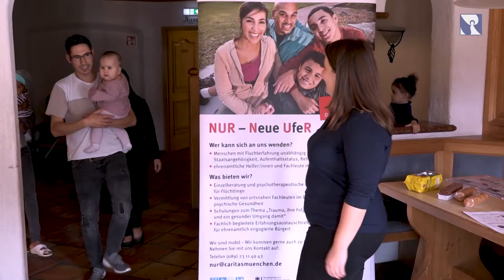Münchner Sozialcourage Medienpreis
Caritas-Medienpreis für „Kirche-in-Bayern“-Kollegin: Nina Kupfer gewinnt mit ihrem Beitrag „NUR-Mobil“ den „Münchner Sozialcourage Medienpreis“ 2020 in der Kategorie „Online“. Die Videoreportage zeigt, wie die Caritas in Flüchtlingsunterkünften über psychische Krankheiten aufklärt und hilft. Nina Kupfer sei es gelungen, an der Seite der Psychologin das Vertrauen der Flüchtlinge zu gewinnen und sie selbst zu Wort kommen zu lassen, begründete die Jury die Auszeichnung. Die Online-Reportage zeige, vor welchen Schwierigkeiten geflüchtete Menschen beim Ankommen in Deutschland stehen und wie ihnen mit flexiblen Hilfsmöglichkeiten wie dem NUR-Mobil der Caritas geholfen werden kann. Die Kamera begleite die Geflüchteten im Alltag und zeige einfühlsame Portraitaufnahmen, lobte die Jury.
Der Diözesan-Caritasverband hat den Preis zum sechsten Mal verliehen. Auszeichnungen gab es in den Kategorien Print, Hörfunk, Fernsehen und Online.